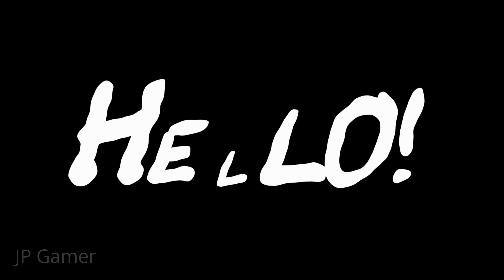EP 04 ESCAPE FROM BIGGEST JAIL - Henry The Stickmin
About : Hello Guys.. This is Hindi Gaming channel where you find interesting Series of a game , I hope this video was Useful and you liked it, if you did press the thumbs up button.